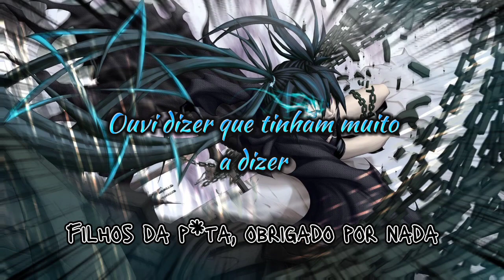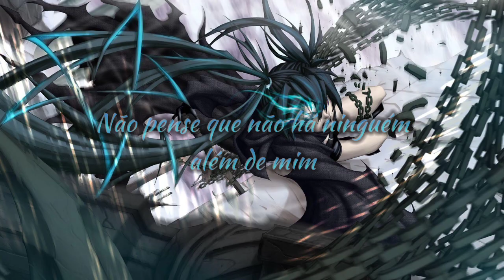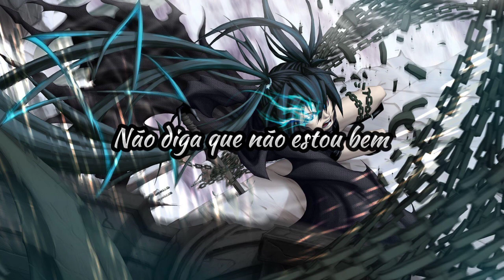Unwritten Law - Fight (tradução)